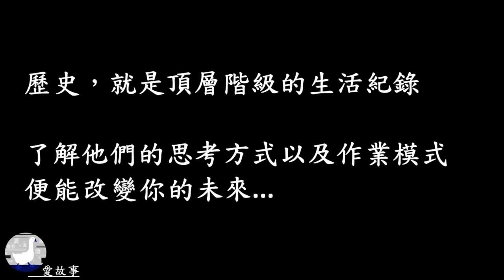戰國-045 白起坑殺20萬降卒 || 是什麼樣的原因，讓白起動手屠殺長平20萬趙軍？長平戰敗，會進一步引發趙國的滅亡嗎？… | 長篇歷史故事 | 有聲書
有什麼樣的深仇大恨，秦軍必須消滅趙軍？
白起，能完成他攻滅趙國的計畫嗎？
白起、范雎交惡，他們的下場會如何呢？…
（這次的成語典故是：血流成河）